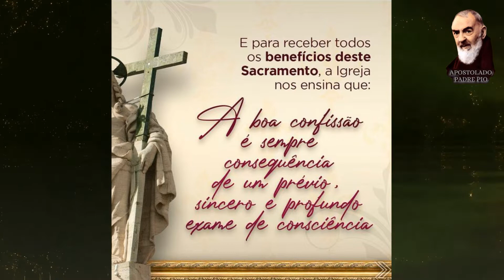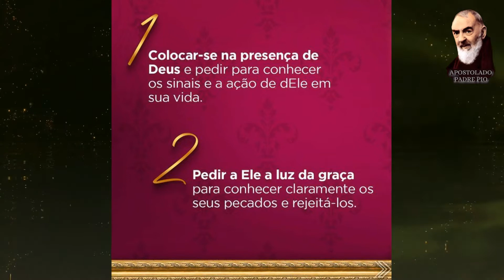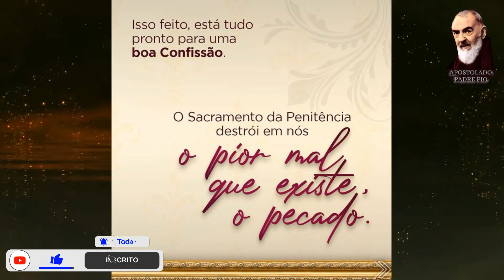VIDA NOVA PARA 2022 Como Fazer Uma Boa Confissão?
Frases de São Padre Pio de Pietrelcina para o Ano Novo.

"Comecemos este ano o nosso santo combate. Deus nos assistirá e nos coroará com o triunfo eterno."

"Comecemos hoje, irmãos, a fazer o bem, porque até agora nada temos feito. Neste início de ano, façamos nossas estas palavras do seráfico São Francisco, que na sua humildade as aplicava a si mesmo."

"Pela graça divina estamos na aurora de um novo ano. Este ano que somente Deus sabe se veremos o fim, deve ser todo empregado em reparar o passado, em fazer bons propósitos para o futuro. E par e passo com os bons propósitos devem estar as boas obras!"

APOSTOLADO PEQUENA VIA, TUDO É GRAÇA!

QUE NINGUÉM SE ENSOBERBEÇA MAS SE GLORIE NA CRUZ DO SENHOR

 Considera, ó homem, em que grande excelência te pôs o Senhor Deus, porque te criou e formou à imagem de seu dileto Filho segundo o corpo e à sua semelhança segundo o espírito (cf. Gn 1,26).